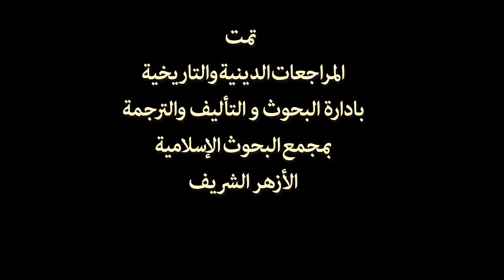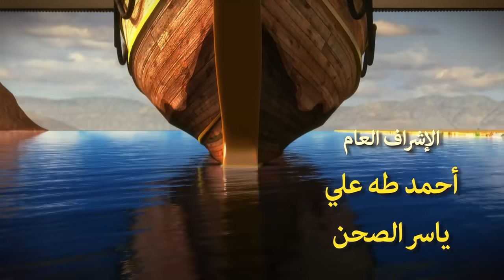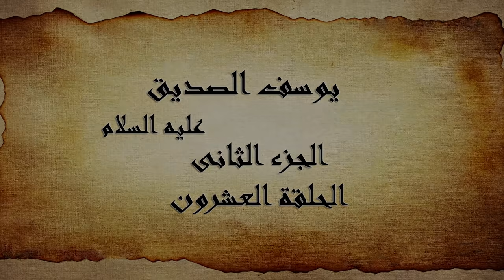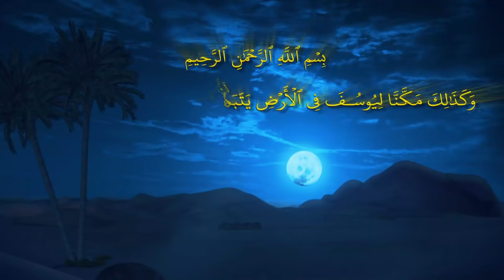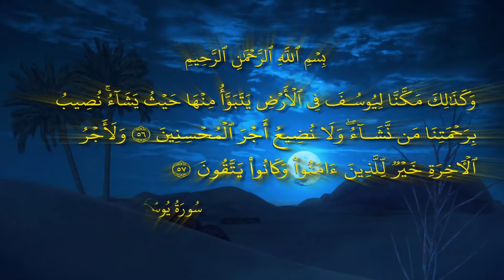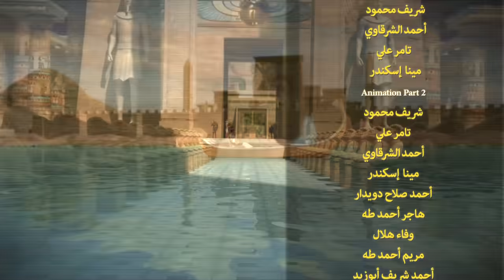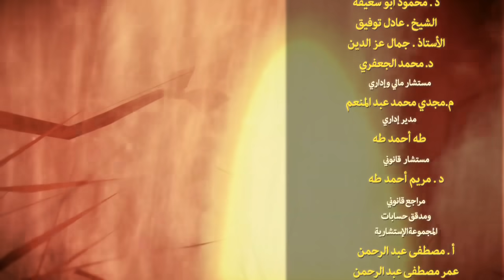مسلسل يوسف الصديق " الجزء الثاني" | الحلقة 20| رمضان 2020